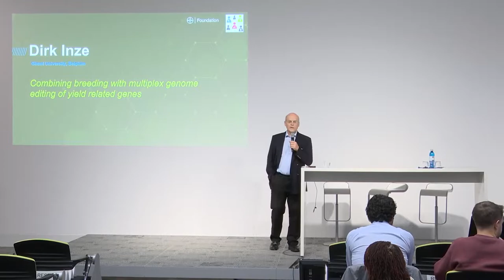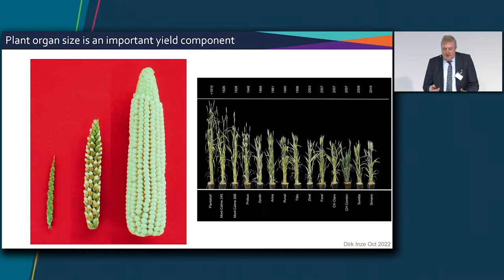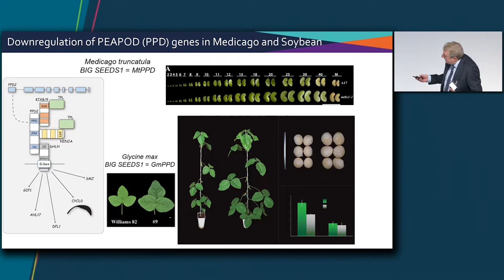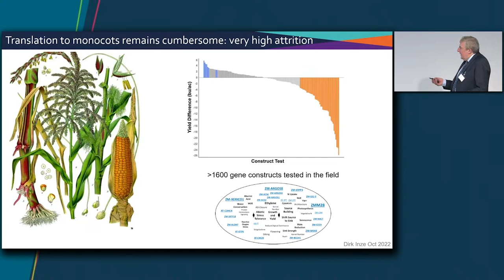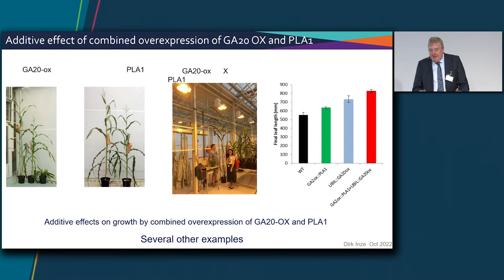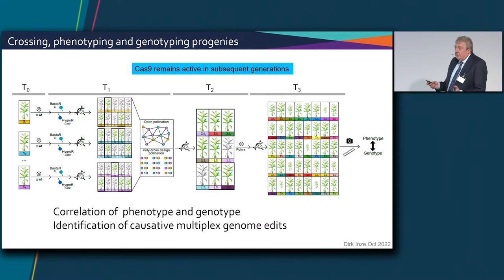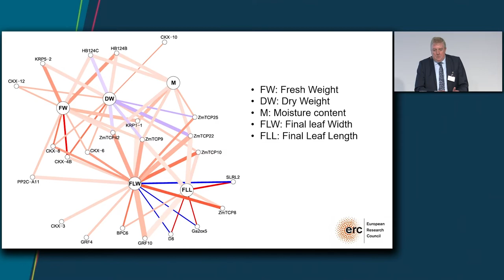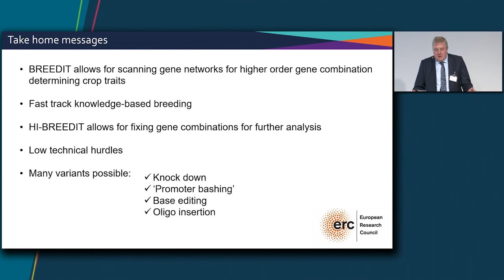Crop improvement through incorporation of multiplex genome editing in breeding programs by Dirk Inze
Bayer Foundation and Bayer Science Fellows hosted our very first Boundary-Breaking Science Symposia. At the Bayer Crop Science Campus in Monheim, industry and academic experts from around the world were coming together to exchange on cutting edge research “From Gene Editing to Gene Writing”. As part of our work to advance both equity and collaboration in science, we have invited the wider scientific community and Bayer Foundation Science Network to take part. In addition, as we aim to make global access to the most cutting research more equitable, recordings of these outstanding lectures are available free of charge through our website.

1. Enhancing the impact of science as the basis for societal progress. We advance progress in three key strategic areas: equity, collaboration and trust in science
2. Driving social entrepreneurship as an enabler for long-lasting change by: